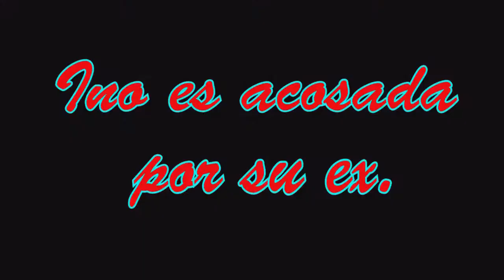💖Avances del capítulo 7 de la Teleserie Dame tu Corazón Cholita (Oficial)💖